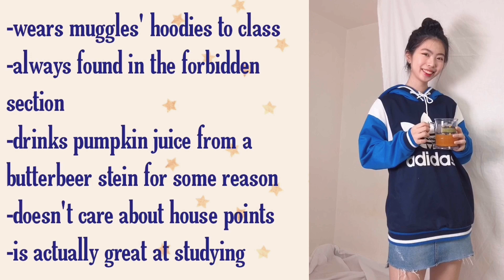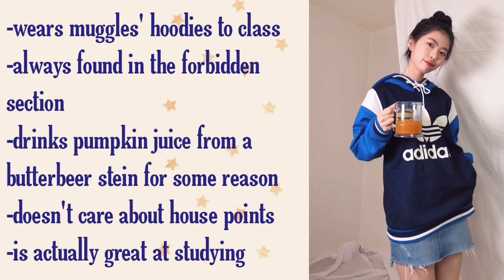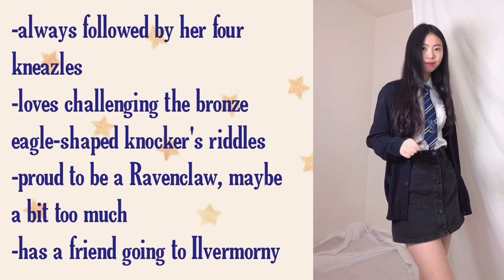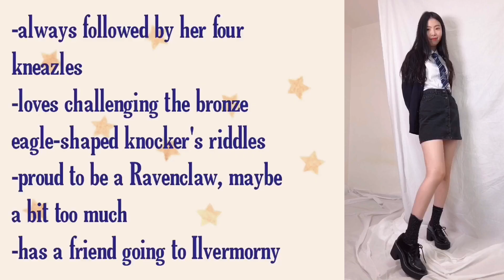RAVENCLAW LOOKBOOK //each look has stories, aesthetic hogwarts lookbook🌙🦅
Hello you beautiful muggles☺︎ This is Marie(or Hyunseo) back with RAVENCLAW LOOKBOOK!
This ~aesthetic~ Harry Potter lookbook has stories and characters. Imagine them giggling and riding brooms at Hogwarts while watching this! Enjoy🌙🦅

ABOUT ME✧
Age? 01년생입니다. I just turned 18!
Height? 164cm
Name? you can call me both Hyunseo or Marie☺︎